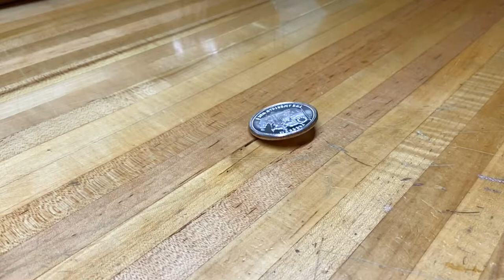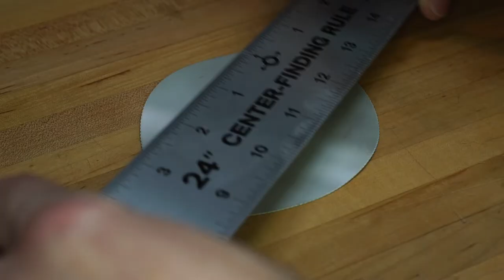Silver Coin Hammered into a Shot Glass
If you enjoyed this video please have a look at my new channel that is focused on metalwork.
My Etsy store -

I have made a short version of this video and posted it on my TikTok account @capricart

Forming a silver bullion coin into a vessel by rolling, sinking, and then raising, with lots of annealing. This is a time consuming labor intensive project that has been greatly sped up by as much as 20 times real time. This is something I've had in mind to try for awhile and am pleased with the result. It is on the small side, and very thin, although because of the work hardening is durable enough to be used with care.